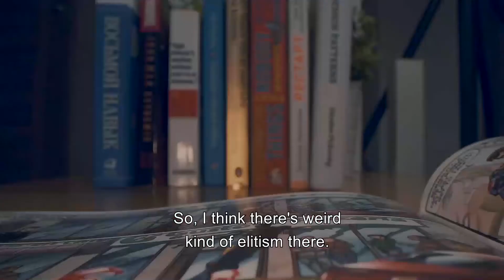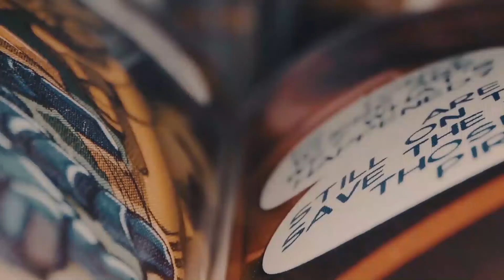Part 1: Everyone Deserves to Have a Superhero w/ Andrew Deman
Interested in queer or gay comics?  It wasn’t until the ‘80s that the Marvel Universe started to introduce queer characters to their stories and it was another 10 years before any characters were able to fully acknowledged their sexuality and actually say “I am gay.”   Today, we are joined by Dr. Andrew Deman, a University lecturer and comic book expert to talk about how queerness was introduced into the comic book world and why many readers don’t give comic book creators the credit they deserve.